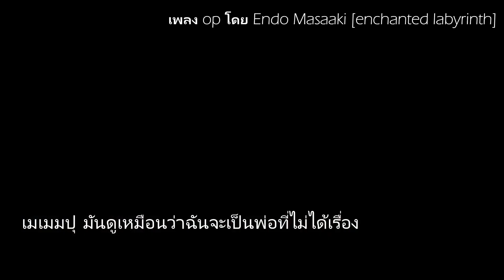ตัวอย่างที่ 1 ซับไทย Sakugan (Sacks & Guns)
FAll 2021
ผลิตโดย Satelight
เริ่มฉายทางทีวีในญี่ปุ่นเดือนตุลาคมนี้
โปรเจกต์ออริจินัลอนิเมะ ที่เคยประกาศในชื่อ Project Anima ในปี 2018 โดยอนิเมะจะดัดแปลงเนื้อหาจากนิยาย Sakugan Labyrinth Marker ที่ออกในปีนั้น
เรื่องย่อ: ในอนาคต มนุษย์ถูกบังคับให้อาศัยในอาณานิคม "โคโลนี่" ใต้ดินที่แยกจากกัน ถูกล้อมด้วยพื้นที่อันตราย “Labyrinth” โดยมีกลุ่ม Marker ผจญภัยเสี่ยงชีวิตสำรวจพื้นที่โดยรอบ จนวันหนึ่งเด็กสาวและพ่อผู้เป็น Marker ต้องมาผจญภัยเพื่อหาทางออกจากดินแดนแห่งนี้